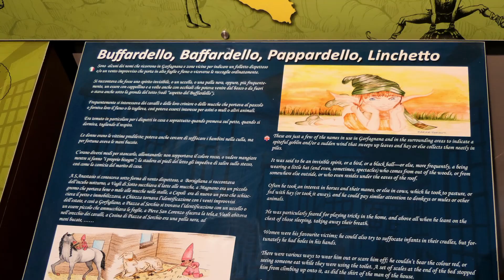Museo Italiano dell'Immaginario Folklorico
Questo è un video promozionale del Museo Italiano dell'Immaginario Folklorico realizzato  a cura del Sistema Museale  della provincia di Lucca.
Di seguito si riporta il testo narrato all'interno del video per garantire la più ampia accessibilità:
Sei pronto a scoprire un mondo fantastico? Allora vieni a visitare il Museo Italiano dell'Immaginario Folklorico, situato nel comune di Piazza al Serchio, in provincia di Lucca. Potrai incontrare curiosi personaggi mai visti, folletti, splendide fate e anche mostri nati dalla fantasia popolare e dalle mani di giovani e brillanti artisti. Potrai ascoltare coinvolgenti racconti del folklore, interessanti storie popolari e magnifiche fiabe del passato provenienti da tutta Italia.
Potrai visitare la "Sala dell'intreccio e del telaio", per ricordare che un racconto è un tessuto straordinario elaborato con gli occhi della mente e con le ali della fantasia. Potrai scoprire, in un'altra piccola sala, la tradizione del Maggio, che fa riferimento a rappresentazioni e spettacoli popolari di carattere drammatico e comico tramandati per intere generazioni.
Il Museo Italiano dell'Immaginario Folklorico è anche un museo multimediale, che contiene un'estesa raccolta audio e video, arricchita da una biblioteca ideale per studenti e ricercatori. Durante la visita, ricorda di lasciare un racconto della tradizione del tuo territorio, perché ogni museo è un luogo da creare e far crescere insieme: vieni a trovarci, lasciati ispirare dal cuore e diventerai anche tu protagonista delle storie del nostro immaginario.